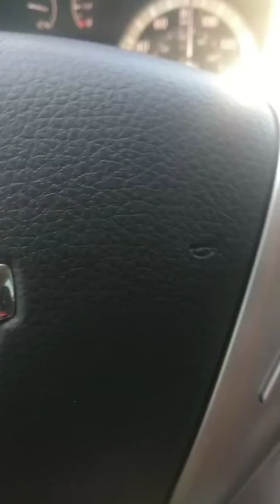$100 scratcher giveaway in one week. 100 subscriber .$$$$$ scratchers King here f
July 27 $100 give away to 2 lucky subscribers I am going to give away $50 in scratchers to 2 people who are subscribed to my channel on July 27th I will pick 2 winners.